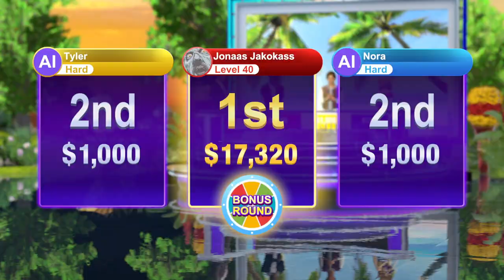Goin' Nuts | Wheel of Fortune | Ep 193 | Crazy Town Gaming